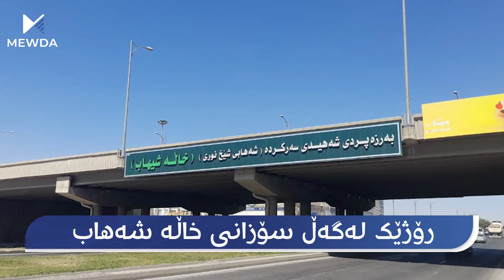سۆزانی خاڵە شەهاب